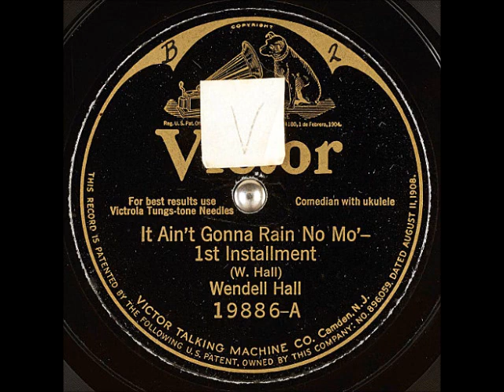It Ain't Gonna Rain No Mo' - 1st Installment ~ Wendell Hall with Ukulele (1923)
Title: It Ain't Gonna Rain No Mo' - 1st Installment
Artist
Label: VictorRecords 19171
Matrix / Runout: B-28741-2
Flip-side: Red-Headed Music Maker
Composer(s): Wendell Hall
Year: #1923
Genre